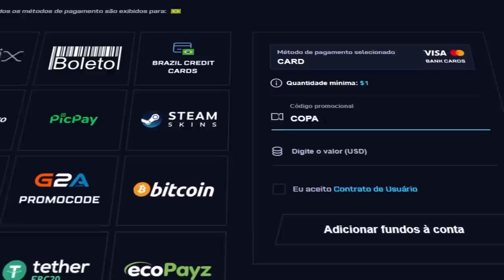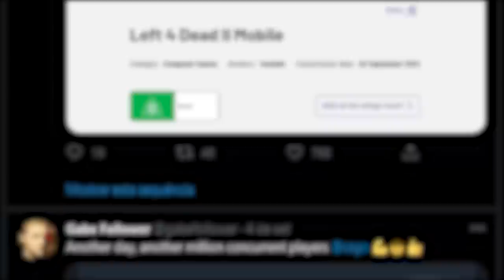CS:GO 2024 DEFINITIVE EDITION... (os 3 possíveis futuros do Counter Strike)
O CS:GO pode estar nos seus últimos momentos e um novo CS:GO pode ser lançado! CS:GO Source 2? CS Definitive edition? Entenda sobre